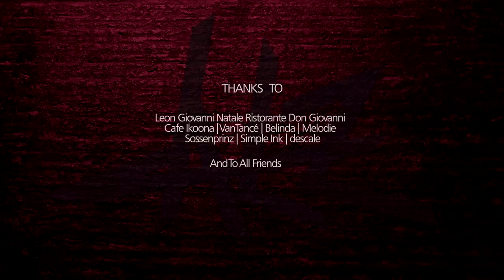Datz - “MODUS MIO” feat. Karar58 (Official Music Video - WSHH Heatseekers)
Exclusive WSHH music video for “MODUS MIO” by Datz (ft. Karar58).

Artist: Datz & Karar58

Videoproduction: Johannes Boehlig (madecinema.de)